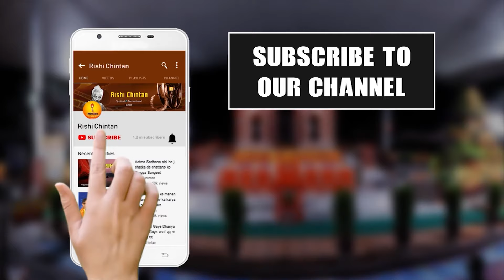अखण्ड ज्योति जब घरों में पहुँचे |Akhand Jyoti Jab Gharo Mei Pahuche Dr Chinmay Pandya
अखण्ड ज्योति जब घरों में पहुँचे |Akhand Jyoti Jab Gharo Mei Pahuche
डॉ चिन्मय पंड्या जी | Dr Chinmay Pandya Ji

ज्योति कलश यात्रा जब घरों में जाए जिस केंद्र से गुजरे जिस संस्थान से गुजरे तो वहाँ पर लोग उस दिन ज्योति अवतरण के पर्व की तरह से उसको मनाएं। आज हमारे यहाँ से ज्योति का आगमन होने वाला है और साधारण नहीं है ये ज्योति वो ज्योति है। जो गुरुदेव की 100 वर्ष की तप साधना के भाव को लेकर के आ रहे हैं तो जब वो आए तो हमारी तैयारी भी उसी अनुरूप होनी चाहिए।